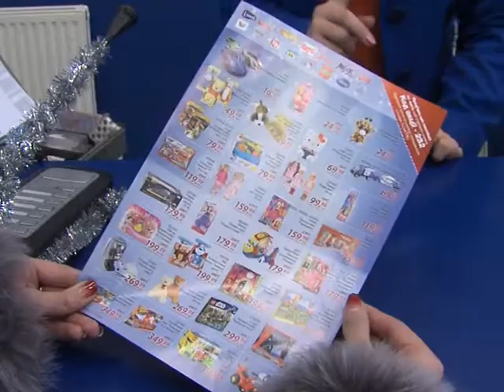Подаруй усмішку!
"Подаруй посмішку!" - назва всеукраїнського проекту, зініційованого компанією МЕТРО. 24 торговельні центри по всій країні прийняли активну участь у справі привітання особливих дітей з новорічними святами. Для вихованців Прибузької школи-інтернату колектив вінницького ТЦ підготував святкову виставу, гори солодких подарунків та іграшки, які збирали разом з клієнтами та партнерами компанії МЕТРО.